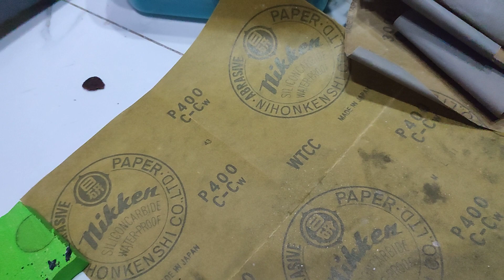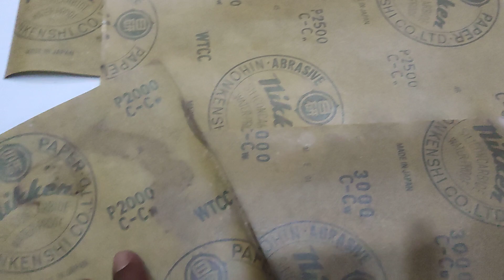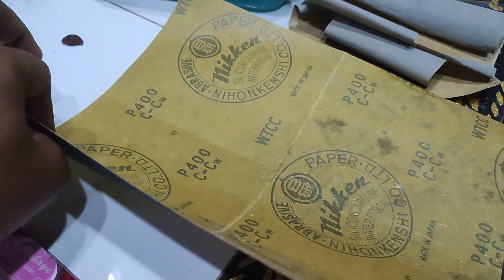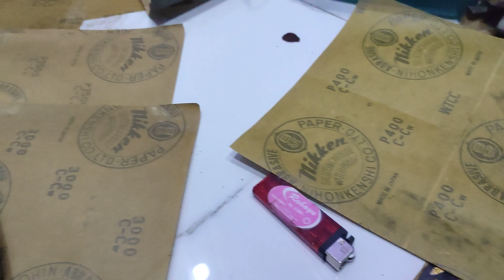proses amplas halus dari grip 400 sampe dengan 3000